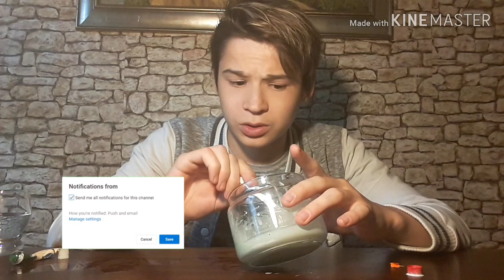Making slime gone wrong!⚠️